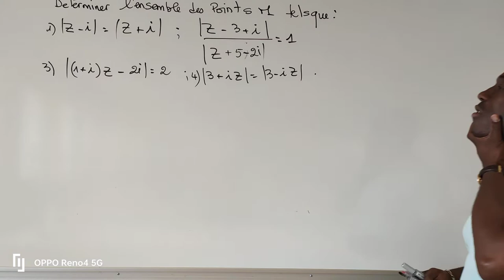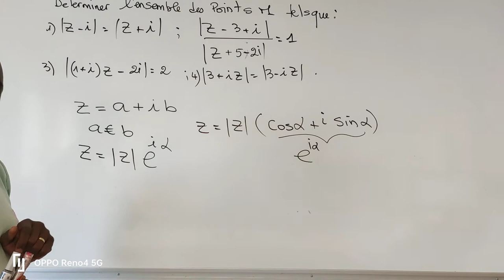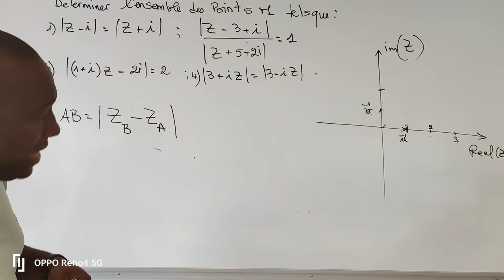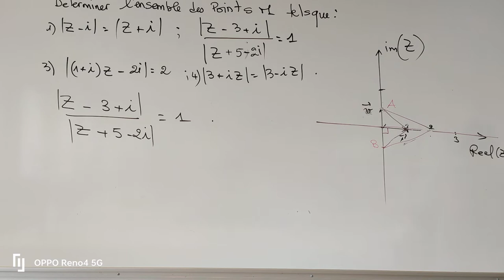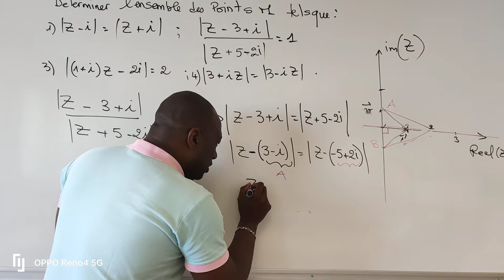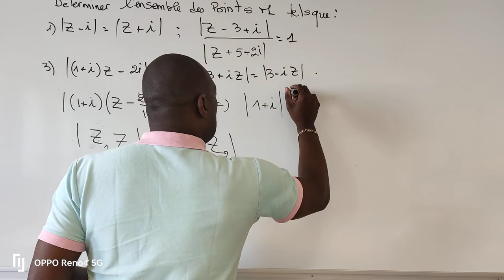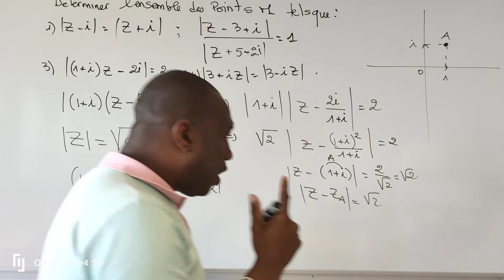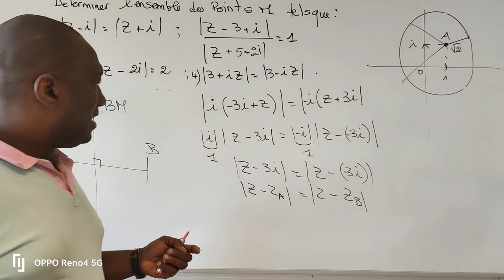Ensemble des points et complexe.